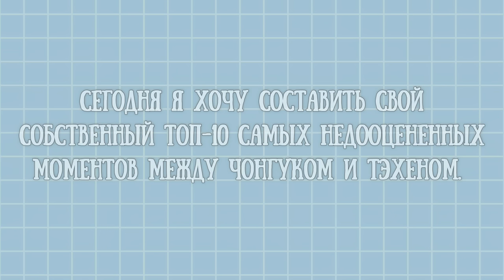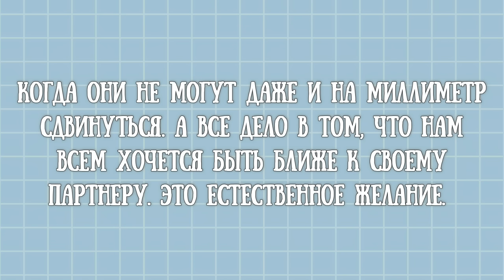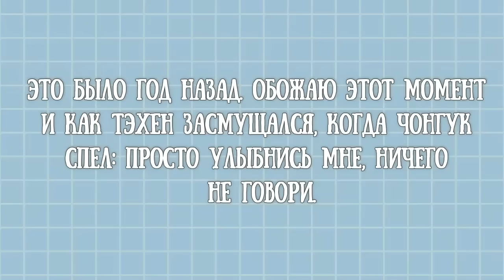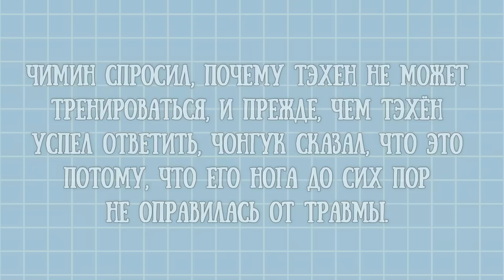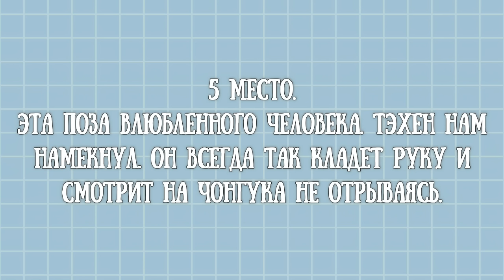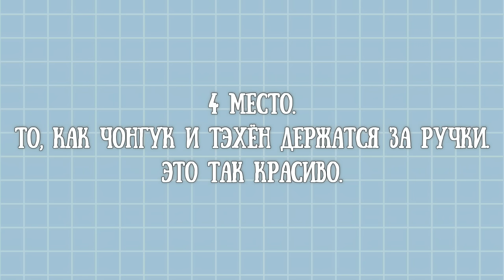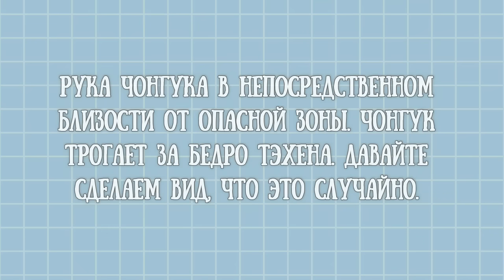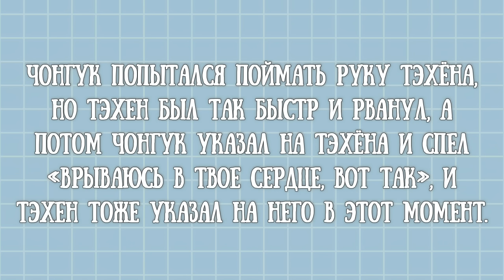TAEKOOK / TOP 10 Underrated moments, between Jungkook and Taehyung / Part 86 (VKOOK BTS)